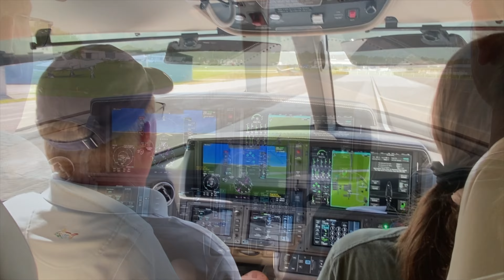Jet pilot's impression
Meet Brad who owns and flies a Vision jet. Brad answers the question many of us want to know. what's more fun?